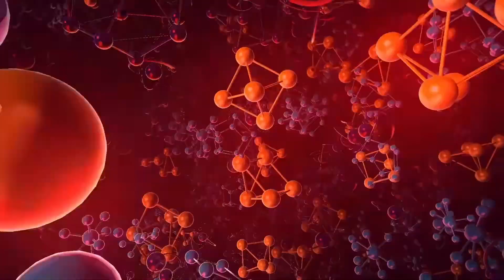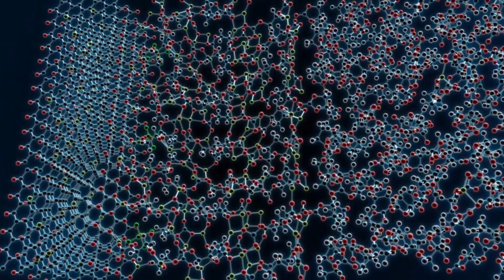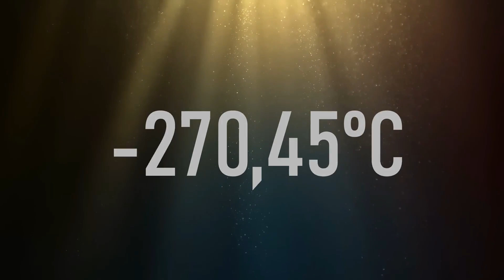Чому космос такий холодний?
Чому в космосі так холодно, в той час як температура окремих космічних об'єктів, таких як Зірки, може перевищувати позначку в десятки мільйонів градусів?

00:00 Вступ
00:17 WR102 киснева зірка Вольфа-Райє
01:01 Температура Сонця
01:31 Температура Меркурія
02:20 Температура Землі
03:10 Чому космос такий холодний?
05:56 Найхолодніше місце у Всесвіті